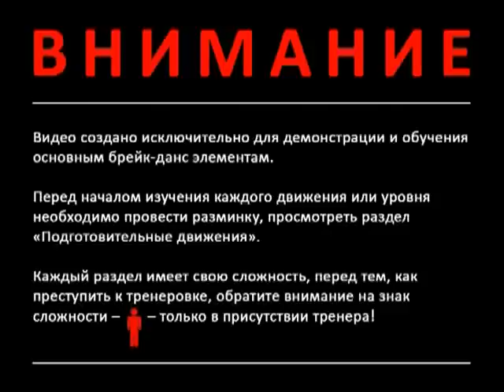Ruffneck Attack break dance studio - intro